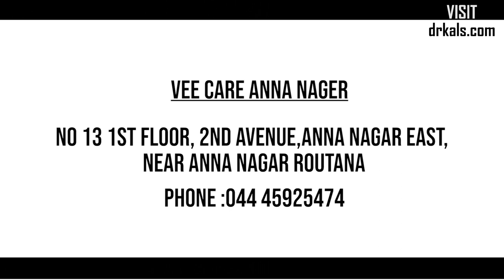Gynecomastia - How to solve male chest shape related issues | Male breast reduction | Removing fat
Gynecomastia (or) Gynaecomastia (or) Male Breast Reduction (or) Man Boobs is a condition affecting some men in which the male breast enlarges to resemble an underdeveloped female breast.

At Vee Care Hospital, we understand that Enlarged Male Chest can be a devastating condition for a lot of men. Not only does the condition impact your self confidence but it also significantly affects your social life.

We want you to understand that this condition is surgically treatable. We have personally witnessed incredible change in many men post surgery.

We have seen their new found confidence in their new body shape. If you too happen to suffer from gynecomastia, do not panic.

Just give us a call or drop in for a consultation.

Its important to know that male breast enlargement is not permanent and is surgically treatable. To inquire about Gynecomastia (Male Breast Reduction) or other Cosmetic Surgery Procedures, get in touch with us

or Walk in to

Vee Care Hospital
No.106, Jawaharlal Nehru Salai,
Near Koyambedu Junction,
Thirumangalam,
Anna Nagar,
Chennai-600040

We provide the highest standards of care and service with the best in technology and expertise to everyone, with international standards.